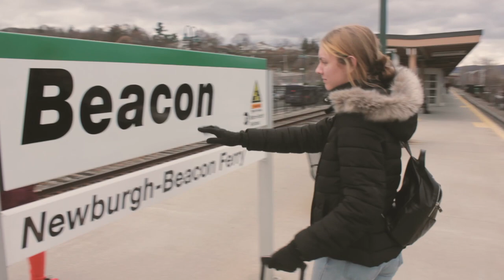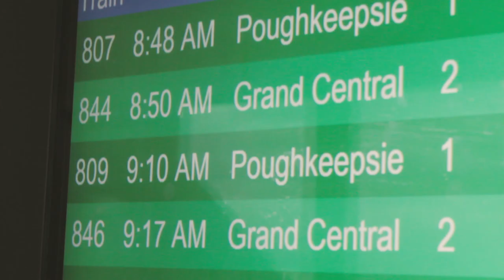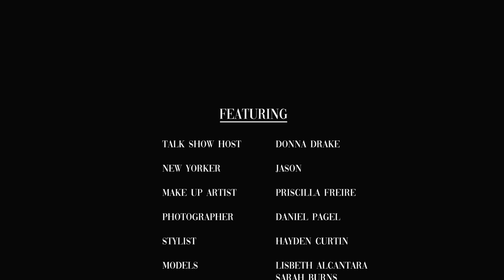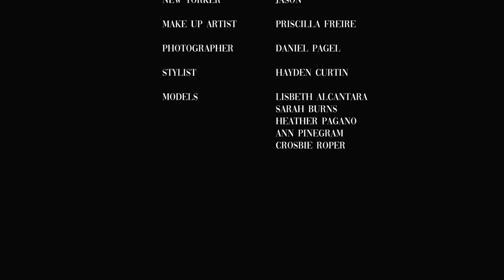"Making A Model" (Documentary)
It’s not easy being a model, and most people don’t have a chance to see the “behind the scenes” of what it takes to have the job; Heather Pagano would like to change that.

More often than not, when someone brings up the idea of “modeling,” people are quick to deny that it’s a job at all. Heather Pagano is a student at SUNY New Paltz who works part time as a model in New York City. She books these photoshoots and travels to the city on her own. This documentary is aimed to show the behind the scenes of what it’s really like to be a model; including the commute, the waiting time, the getting ready time, the actual modeling, and the aftermath.

Mitt Productions presents: "Making A Model"

Special thanks to all of the people who helped us make this documentary!

ninjoi. - Foolish Heart [Thematic Exclusive]